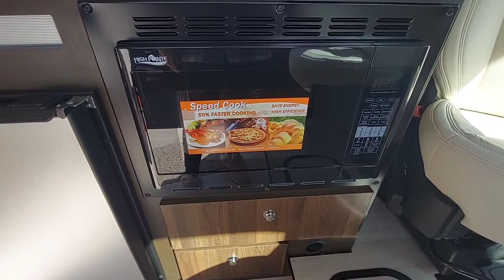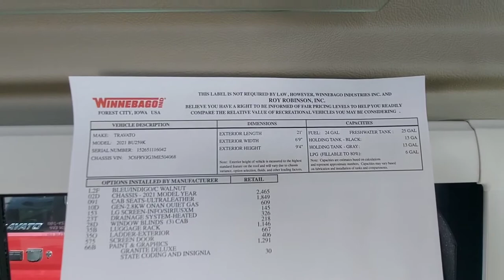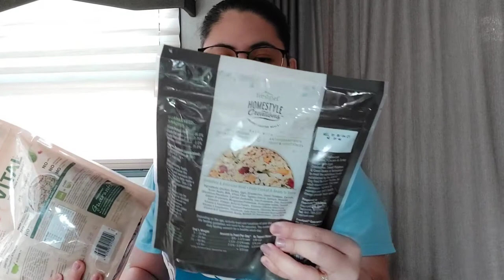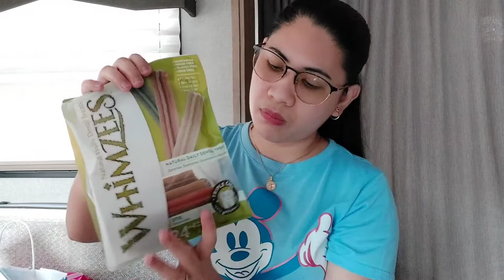MEGA CAMPER VAN TOUR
second music: InShot Classic Good Time 02

third music:  InShot Classic Busy Shoes